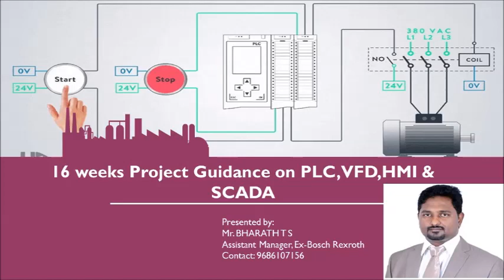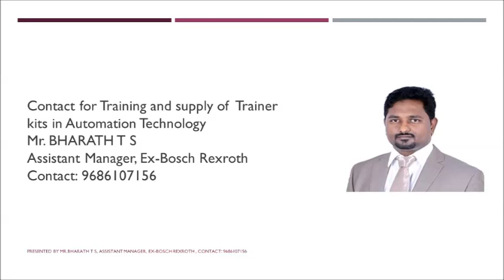16 weeks project guidance on Automation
Students projects on Automation & Robotics.